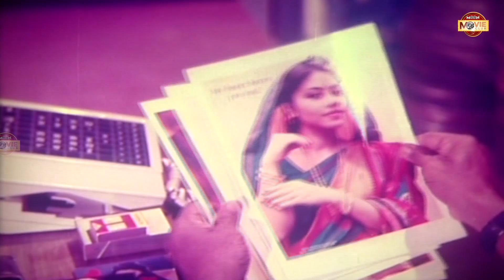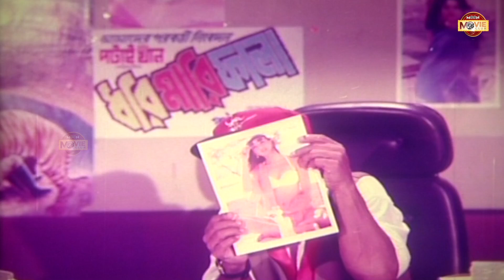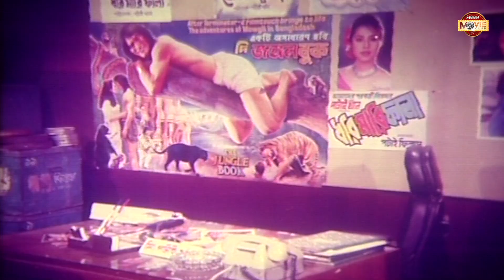দিলদারের অসাধারণ মজার দৃশ্য | Dildar | Bangla Movie Clips | Dildar Best Comedy Scene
Presenting Bangla Movie Clip: "দিলদারের অসাধারণ মজার দৃশ্য"

Clip Name : Dildarer Osadaron Mojar Dissho
Movie: Sukher Ashay
Cast : Humayun Faridi & Others
Category: Bengali Movie
Label: Moon Movie Club

* ANTI-PIRACY WARNING *
This content is Copyright to "@MoonMovieClub". Legal action will be taken against those who violate the copyright of the following material presented! Any Unauthorized Publishing is Strictly ProhibitedPresenting Bangla Movie Song: "Sarabi Peyalate,Joubon Vore Ache"